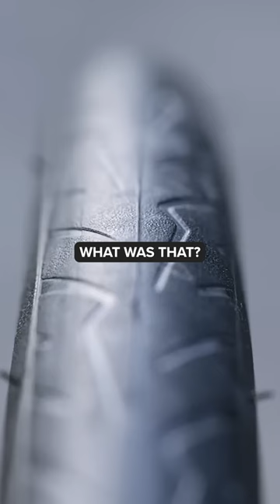The great tyre width debate 🚴‍♂️🤔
Hank and Alex dive into the great tyre width debate and discuss the result of their 🤓VERY ACCURATE🤓 science experiment! 🚴‍♂️🤔

Useful Links:
Everything Cycling. All In One Place